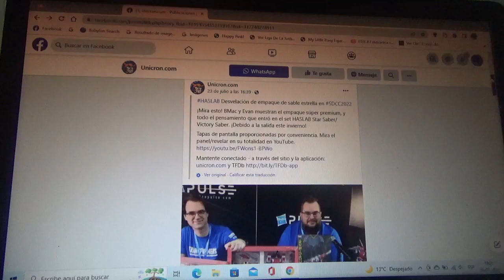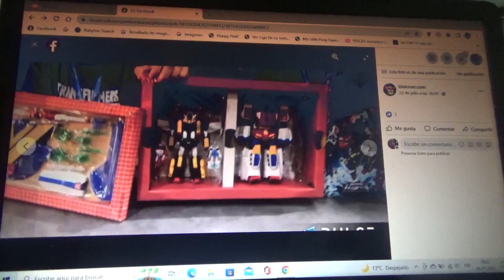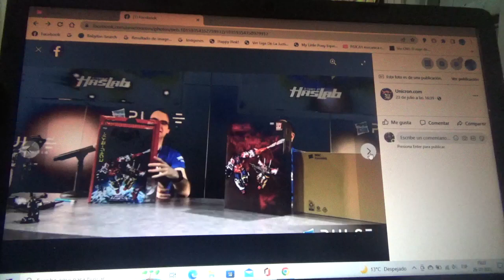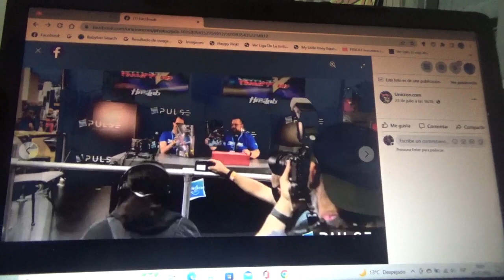1eras imágenes de la caja de Transformers HASLAB Star Saber/Victory Saber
SDCC2022